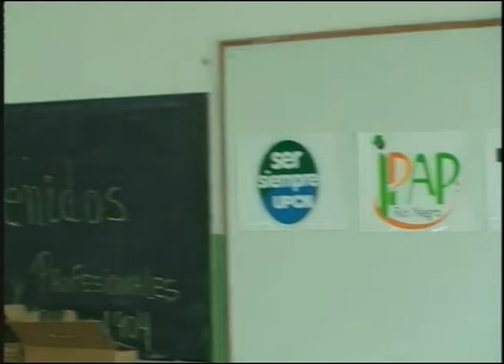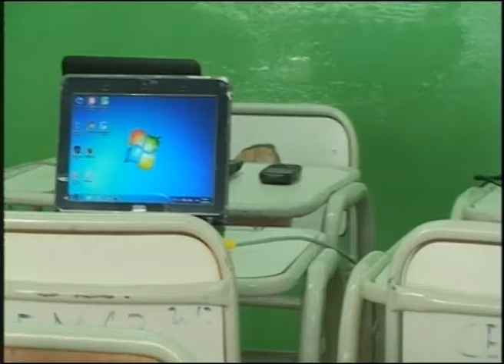Viedma: Evaluaciones del IPAP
El presidente del Directorio del IPAP. Evalúa primer cuatrimestre y la proyección del 2º en las distintas tecnicaturas virtuales; en convenios con organismos y capacitación a agentes públicos.
MARTÍN ALCALDE - PRESIDENTE IPAP